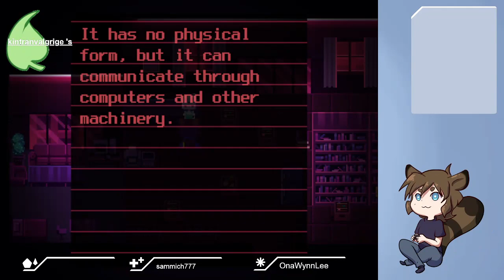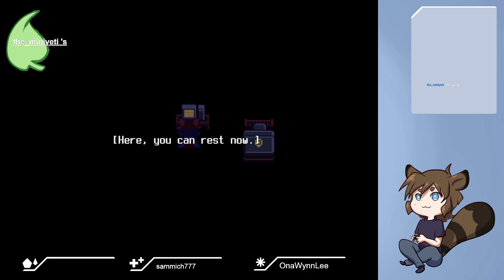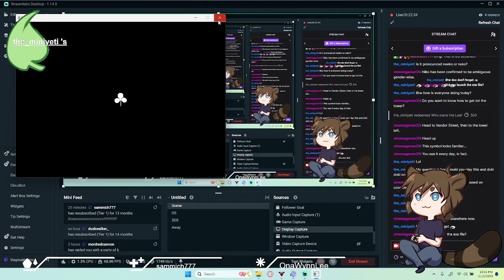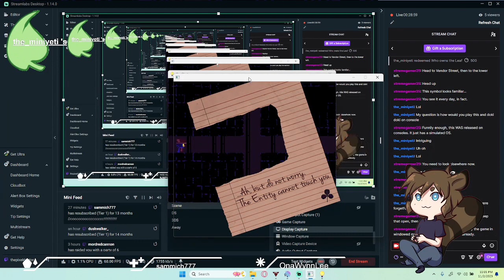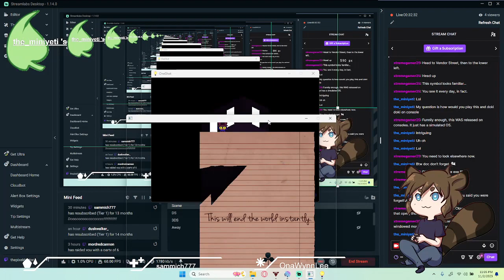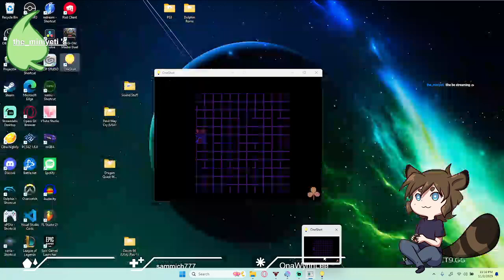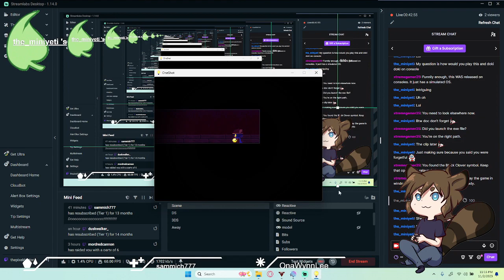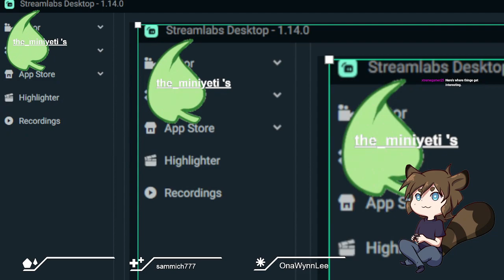LIGHT BE CRASHING - OneShot Part 3